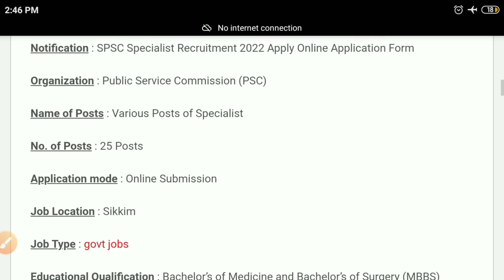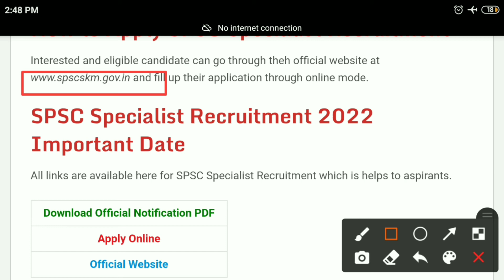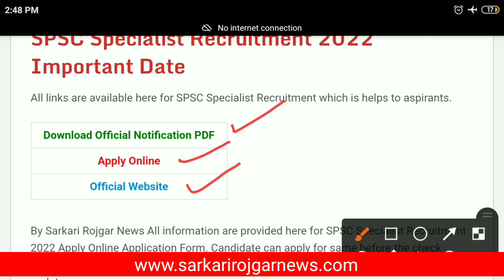Sikkim Public Service Commission Recruitment 2022 Apply Online for Specialist Posts | SPSC Bharti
Sarkari Rojgar News